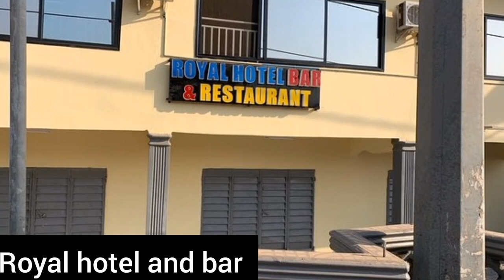Best entertainment centers in Makeni Sierra Leone west Africa.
Makeni is located at the northern part of Sierra Leone west Africa. This town is peaceful to live and invest in business.